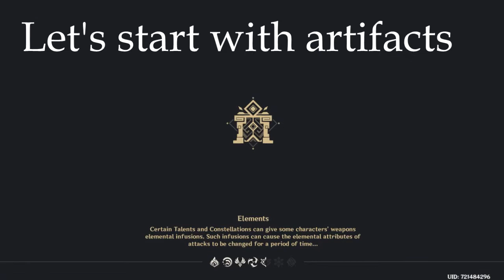Impoving my yun jin's build I Genshin Impact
Hello! In this video I'm improving my Yun Jin's build:)
This isn't a guide, just an intertaining video!
Timecodes
00:00 - The beginning
00:11 - her old build
00:52 - Artifact farming
03:38 - Continue farming
05:47 - her new build
06:14 - Ayato solo
06:28 - ayato with Yun Jin
06:43 - The End:)

Music I used in this video:
Hanachirusato · Yu-Peng Chen · HOYO-MiX · Yu-Peng Chen
Kazuha Moonlit Breeze (Koto Version) · Beside Bed
Side Two - Eduard Grieg
Gaîté parisienne: II. Can-can